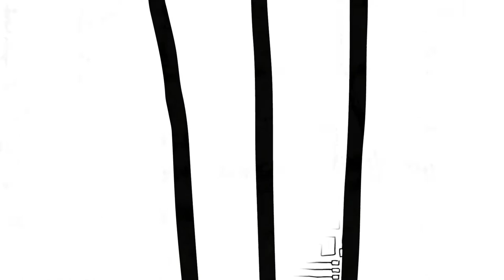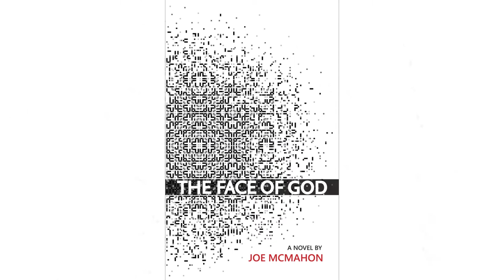"The Face of God" Novel